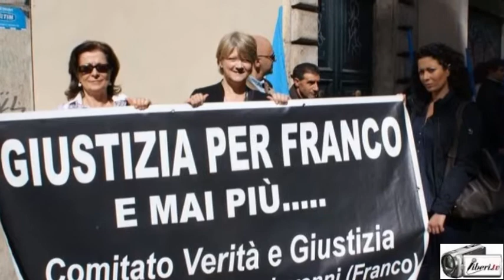Valentina Calderone - 87 ORE, Gli ultimi giorni di Francesco Mastrogiovanni (Conferenza stampa)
Valentina Calderone  direttrice di A buon diritto - Associazione per le libertà.